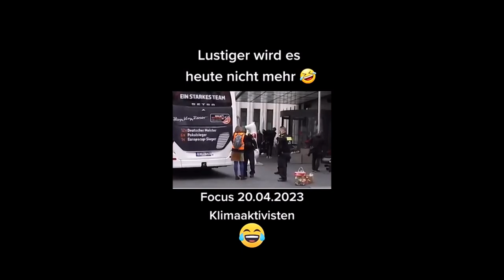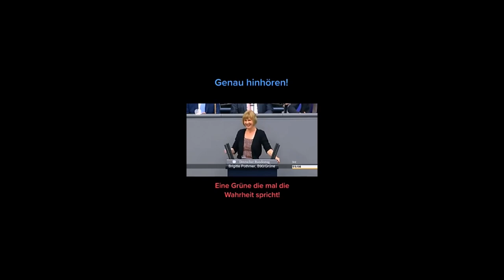Kalenderwoche 17-2023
Über Klimakleber, Politiker & deren Parteien.
Daraus basierend kommt natürlich auch ein richtig wütender Bürger zu Wort!